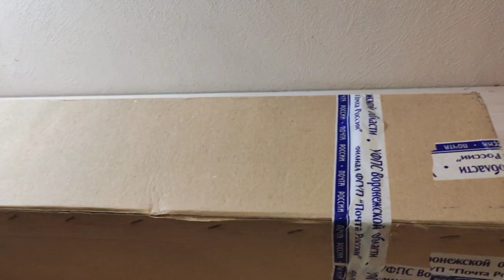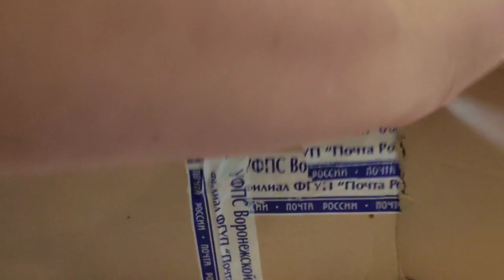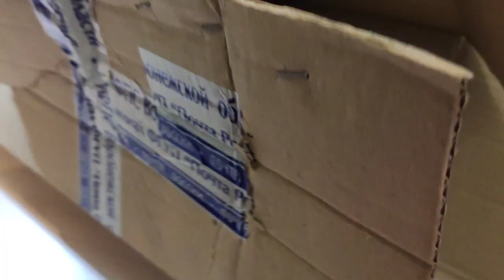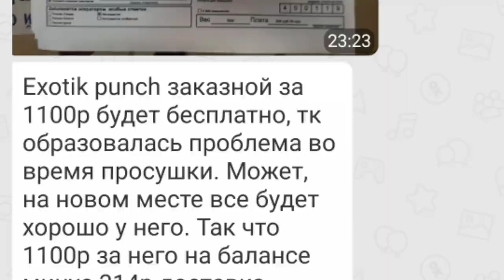Орхидея - крупноцветковый каскад Викторио, Exotik punch..и не только.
Приветик! Опять красавцы ко мне приехали.
:) Обожаю орхидеи!  Просто обожаю!!